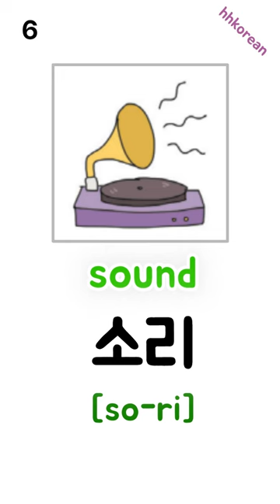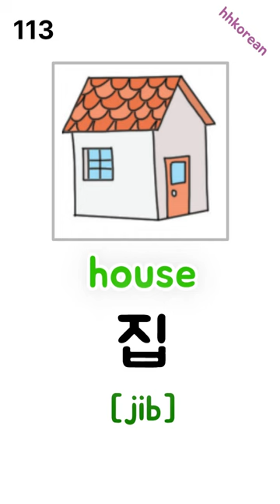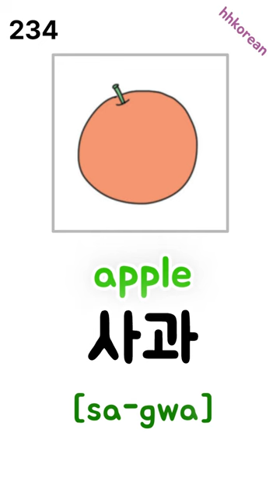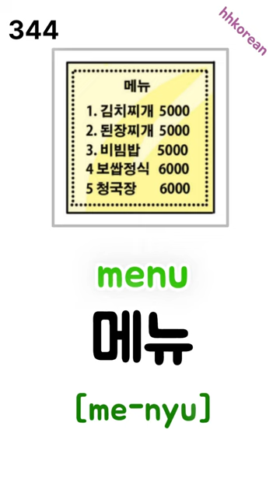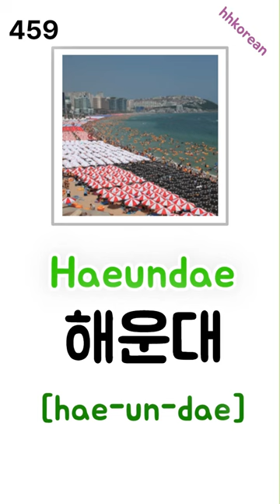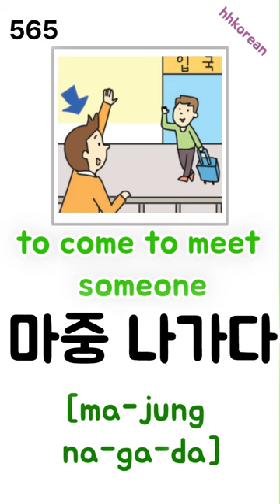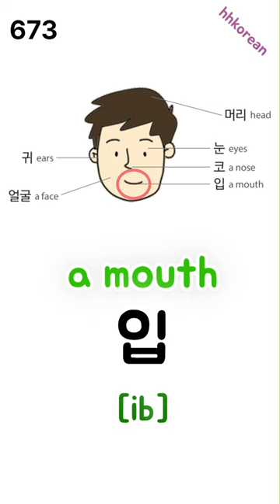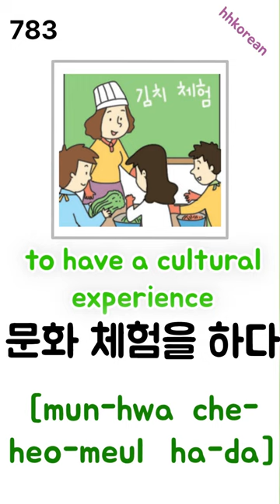🆕 🇰🇷[2024 Revised Edition] EPS-TOPIK 784 Vocabulary and Expressions [Part.1] 🆕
This video consists of vocabulary and expressions from EPS TOPIK official textbook 1, and will be useful learning materials for all test takers preparing for the EPS TOPOK test and everyone who studies Korean.

Should you have any questions or feedback,